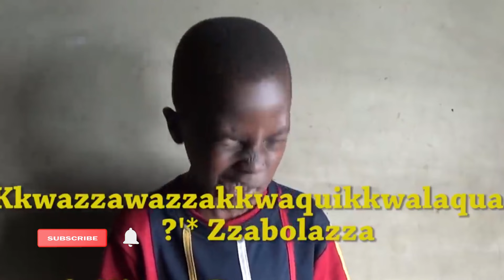joyland rawalpindi ☺️ | school trip vlog 🎒| , Gulfam vlogs 👌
🎢 Join us on an unforgettable school trip to Joyland Rawalpindi, where the thrill of amusement rides meets the joy of shared moments! 🚌✨ In this exciting vlog, experience the laughter, screams, and pure fun as we explore the fantastic attractions of Joyland.

🏰 Dive into the heart of the amusement park with us as we conquer exhilarating rides, from pulse-pounding roller coasters to whimsical carousels. 🎡 Follow our adventure through the vibrant colors and lively atmosphere that make Joyland Rawalpindi a perfect destination for school outings.

👫 Share the excitement with fellow students and relive the camaraderie of a day spent making memories. From spinning teacups to gravity-defying swings, every moment is captured in this lively vlog.

🗺️ Whether you're planning your own visit to Joyland or simply want to reminisce about the thrills of school trips, this video is your virtual ticket to the excitement!
🌟 Get ready for a roller coaster of emotions and a day filled with laughter and excitement at Joyland Rawalpindi! 🌈🎉